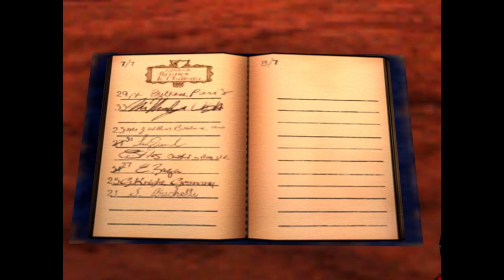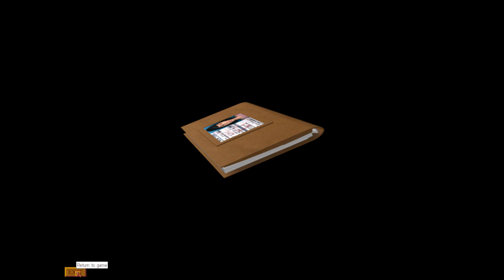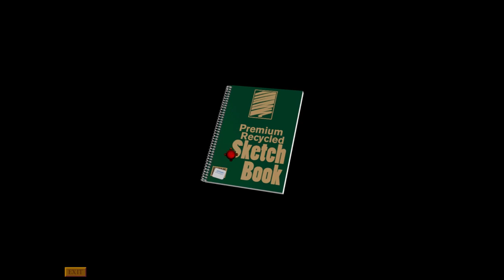Gabriel Knight 3: BotS, BotD 🦁🐍 #04 | Die Freimaurer | Let's Play HD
Ein Jahr nach den Ereignissen in München versucht der Schriftsteller Gabriel Knight weiterhin, seine Rolle als "Schattenjäger" - eine Rolle, die seine Vorfahren bei der Bekämpfung übernatürlicher Übel übernommen haben - mit Hilfe seiner Forschungspartnerin Grace Nakimura zu erfüllen. Auf der Suche nach Material für ein neues Buch, erhalten die beiden eine Einladung von Prinz James von Albany, ihn in seinem Haus in Paris zu besuchen. Als die beiden die Einladung annehmen, erfahren sie, dass James einen Schattenjäger benötigt, um seinen kleinen Sohn Charlie vor den "Nachtbesuchern" - Vampiren, die die Familie heimgesucht haben - zu schützen.
One year after the events in Munich, novelist Gabriel Knight continues to maintain his role as a "Schattenjäger" – a role his ancestors have assumed in combatting supernatural evils – with the aid of his research partner Grace Nakimura. While looking for material to write a new book, the pair receive an invite from Prince James of Albany, to visit him at his home in Paris. Upon accepting it, the pair learn that James requires a Schattenjäger to protect his infant son Charlie from "Night Visitors" – vampires that have plagued the family.

Titel:                         Gabriel Knight 3: Blood of the Sacred, Blood of the Damned
Entwickler:              Sierra Studios
Publisher:                Sierra Studios
Spiel-Engine:           G-Engine

Music
    David Henry
    Robert Holmes

Game Designed and Written By
    Jane Jensen

Producer and Project Manager
    Steven Hill

Lead Programmer
    Scott Honn

Lead Animator
    Ray Bornstein

Lead 3D Environment Artist
    Aubrey Pullman

Artists
    Michael S. Chavez
    Darlou Gams
    Richard Hescox
    Mark Peasley
    Ron Spears

Graphic Novel
    Ron Spears

Composer/Lead Sound Designer
    David Henry

Main Themes Composed by
    Robert Holmes

Voice-over Director
    Stuart M. Rosen

Package Illustrator
    Terese Nielsen

Manual Designed by
    Cheryl Sweeney

Sidney Mystica Entries
    Alan G. Hefner

Several SIDNEY entries provided by
    The Mystica Encyclopedia

Uses Bink Video by
    RAD Game Tools Inc.

Synchronsprecher:

Gabriel Knight - Tim Curry
Mosely - David A. Thomas Jr.
Jean - Philippe Bergeron
Madeleine Buthane - Jennifer Hale
Lady Howard - Samantha Eggar
Estelle Stiles - Carolyn Seymour
Emilio Baza - Billy West
Girard - Susan Silo
John Wilkes - Richard Doyle
Vittorio Buchelli - Joe Lala
Abbé Arnaud - Gregg Berger
Bigout - René Auberjonois
Larry Chester - Corey Burton
Marcie - Susan Silo
Taxi Driver - René Auberjonois
Bartender - Joe Lala
Simone - Russi Taylor
MacDougall - Simon Templeman
Mallory - Tom Kane